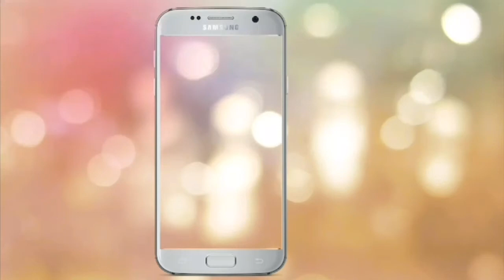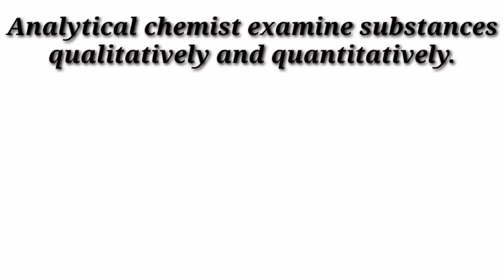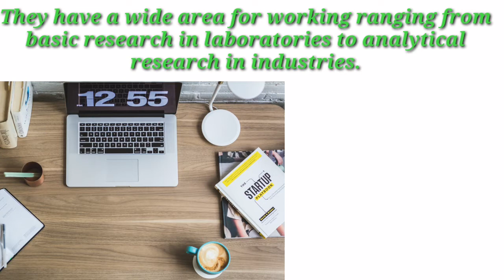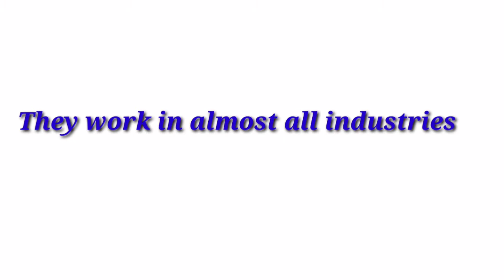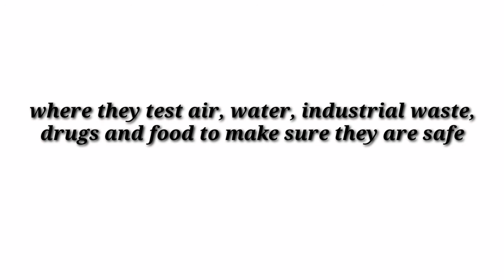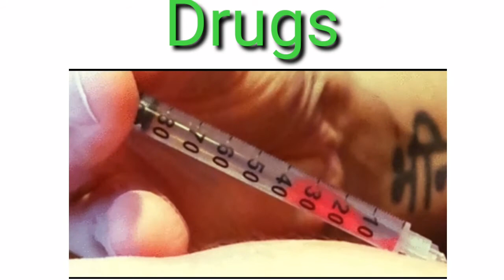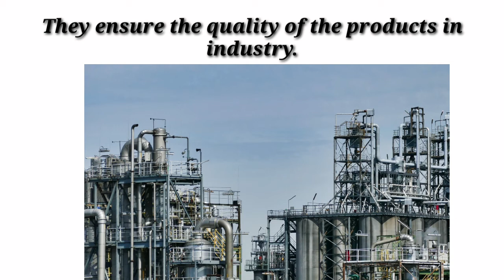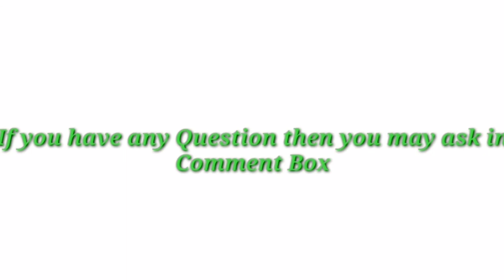Area of work for Analytical Chemists l10th class chemistry-chapter 10|lecture in Urdu,Hindi& English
-Area of work for Analytical Chemists 10th class chemistry-chapter 10
-Analytical  chemists
-10th class chemistry chapter 10
-10th class chemistry chapter 10 acid base and salts
-acid base and salts
lecture in Urdu, Hindi and English

punjab text book board/Sindh text book board/KPK text book board 10th Class book.This  lecture   is delivered in Urdu/hindi/English. This lecture for 10th class Chemistry chapter  10  for all students who want to prepare this topic in detail and gain 100% marks.

i am going to tell to this channel is especially for chemistry Lectures and speech. i will deliver chemistry lectures in a simple way . in last if you have any question in this lecture then you may also comment your question

Thanks.